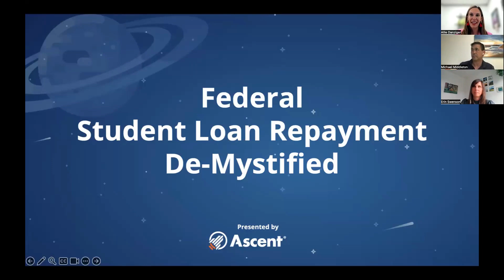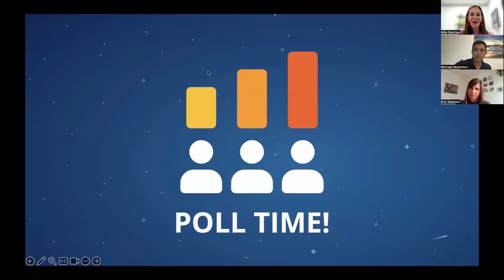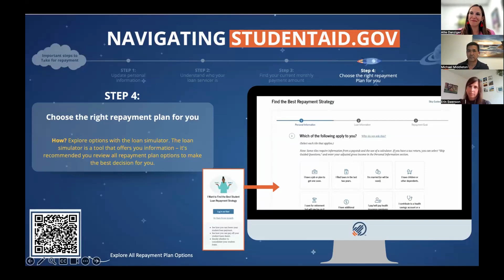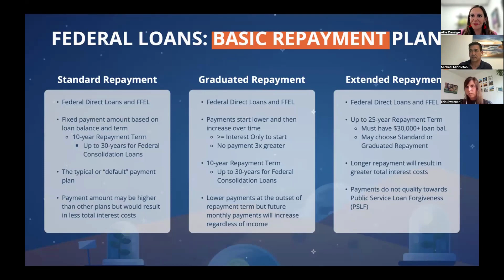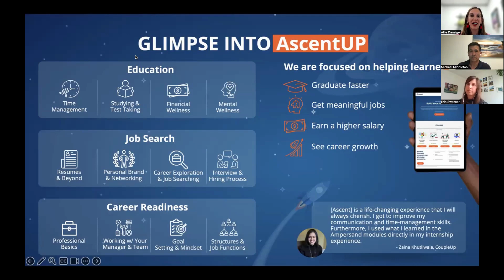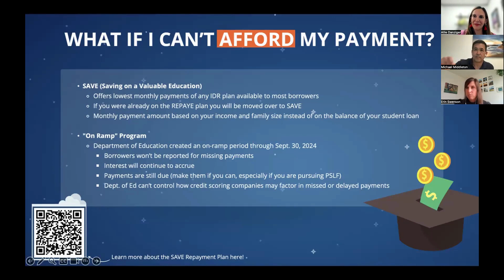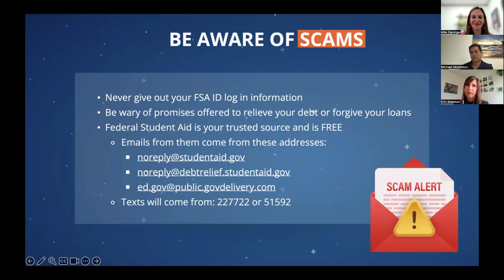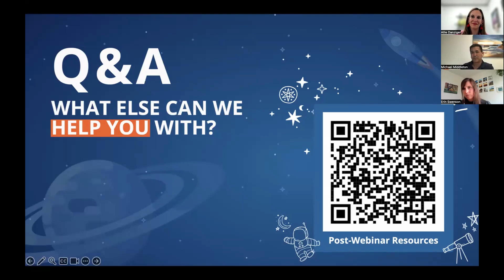Federal Student Loan Repayment De-Mystified: A Webinar to Simplify the Complex Journey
In the webinar hosted on October 3, 2023, Ascent leaders cover key steps to help you prepare and adjust your budget as federal student loan payments resume.

Panelists:
-Erin Swenson, Financial Wellness Coach
-Allie Danziger, SVP & GM of Success
-Michael Middleton, SVP & GM of College Lending

Key Takeaways from the webinar include:
-Find your loan servicer to update your personal information
-Understand your federal student loan repayment options
-Discover helpful resources like the Federal Student Aid Official Website and Loan Simulator to help you adjust your budget

Download our helpful go-to guide to help simplify the federal student loan repayment process and give you key steps, tools, and resources as you plan for your upcoming payments